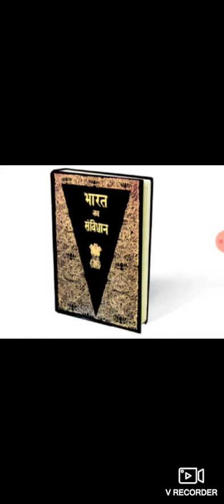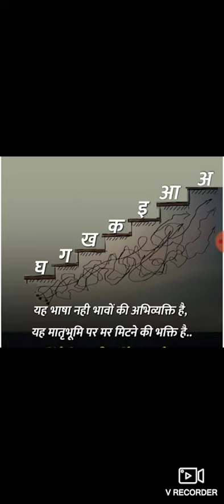National Hindi Day// राष्ट्रीय हिंदी दिवस 2021// हिंदी जैसी कोई नहीं // हिंदी दिवस विशेष#gk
rashtriya Hindi diwas
 14 सितंबर 1949 को
 बेहर राजेंद्र सिन्हा के जन्मदिन के अवसर पर
 भारतीय संविधान के अनुच्छेद 343
 1918 में गांधी जी ने हिंदी को राजभाषा बनाया
 विश्व में बोली जाने वाली कुल भाषाओं में हिंदी पांचवीं सबसे अधिक बोली जाने वाली भाषा है
 हिंदी भाषा नहीं भावों की अभिव्यक्ति है यह मातृभूमि पर मर मिटने की भक्ति है
 हिंदी दिवस की शुभकामनाएं